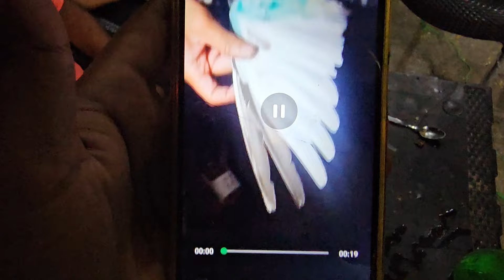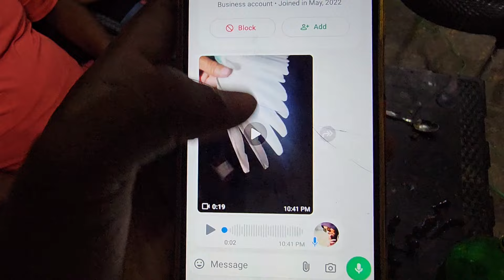ustad Bila ny nusqa laga deya neely rang wala kabutar mil gay 20,000 ka